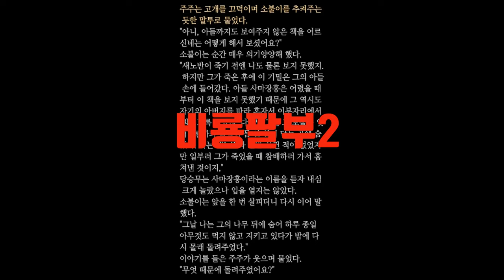무협지_비룡팔부2 시간이 술술지나가는 꿀잼 무협소설입니다_#오디오북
제가 읽고 잼있던 것만 올립니다. 감사합니다~
이 무협소설은 대만 작가 고룡(古龍)의 전기작(前期作)이라 할 수 있는 정통 무협소설 중의 하나로, 고룡은 대만에서 와룡생 다음가는 인물이다.

1975년 알코올 중독으로 사망하기 전까지 검객행, 귀영쌍도, 육소봉 전기, 절대쌍교 등 수많은 대작을 남겼다.

이 소설 비룡팔부(飛龍八部)는 자기 가족과 문파를 멸문당한 무명도 일당에 대한 복수 이야기이다.

주인공 당승무는 사천당문 당숙종의 아들로, 가족과 문파가 이름 모를 자들에 의해 멸문당하기 직전에 혼자 구출된다.

목숨을 노린 자에게서 구해준 사부 밑에서 수련을 쌓던 중, 사부가 무명도에게 살해당하자 복수를 위해 강호로 향한다.

여기서 정의로운 무림인사들을 만나 무림맹을 결성, 여러 문파들과 손잡고 무명도와 대립한다.

당승무는 사부에게서 습득한 무공과 암기로 무명도 일당을 찾아가 원수를 갚고, 결국 모든 무명도를 소탕함으로써 당문의 복수도 완수한다.